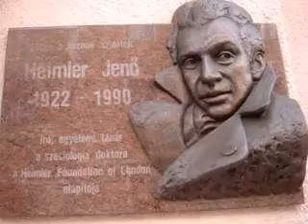Szombathely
Stadt, Stadterneuerung, Gratulation